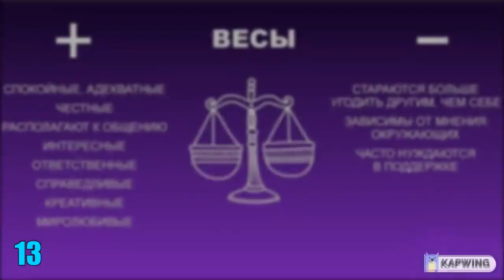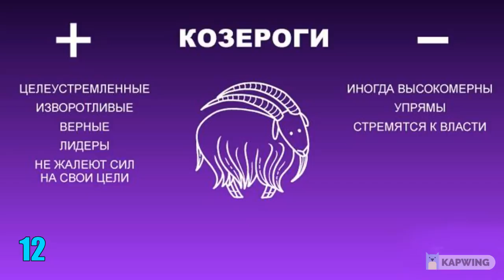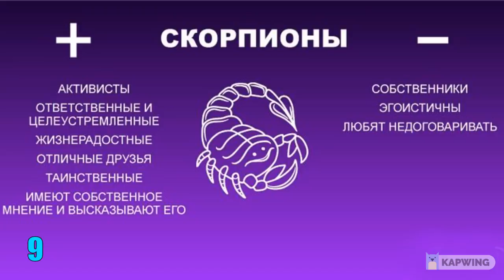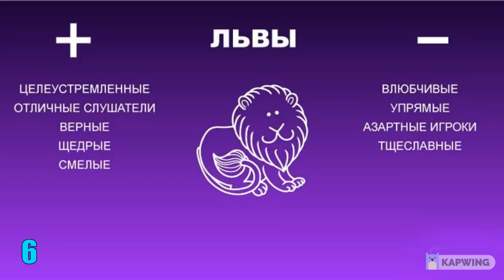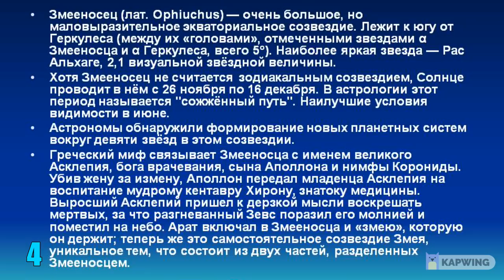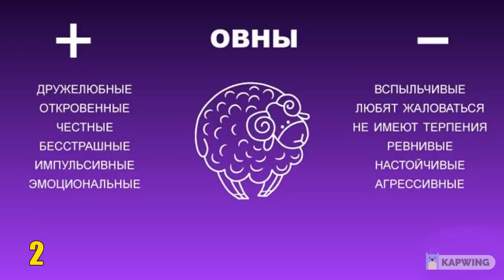САМЫЙ ГУЛЯЩИЙ ЗНАК ЗОДИАКА СРЕДИ МУЖЧИН. Кто на первом месте? [рейтинг + змееносец]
РЕЙТИНГ САМЫХ НЕ ВЕРНЫХ ЗНАКОВ ЗОДИАКА СРЕДИ МУЖЧИН.

Каждая женщина хочет быть единственной любимой  для своего избранника? Однако для некоторых мужчин хранить верность – это целое испытание. Они могут флиртовать с чужими дамами в открытую и получать от этого удовольствие, не думая о  чувствах своей избранницы.